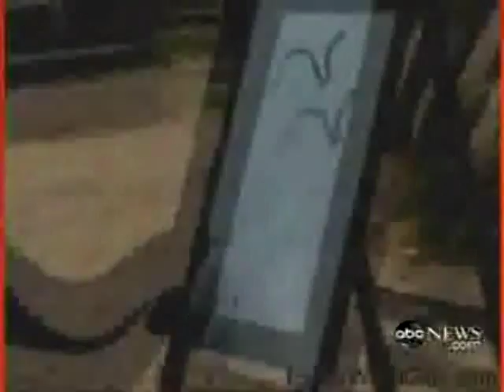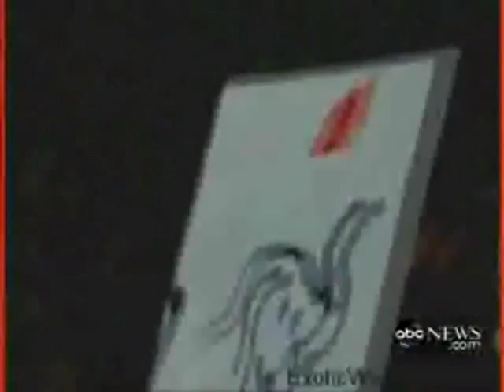Cross Species Communication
A 6 year old elephant communicates through painting.